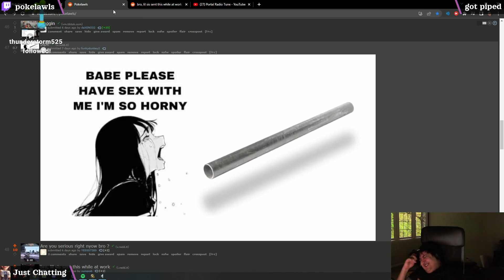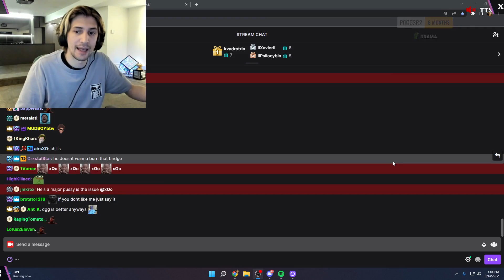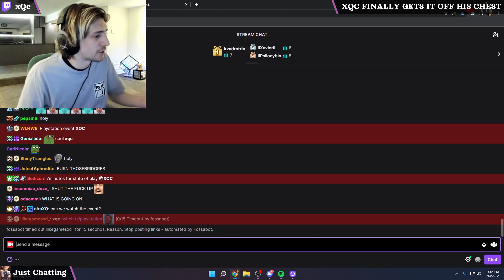Slice of Twitch #138 2022 (xQc, Zoil, FatherSonGaming...)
Random clips featuring xQc, Zoil, FatherSonGaming, pokelawls, loltyler1, among others.
From Just Chatting, Call of Duty: Warzone, League of Legends, VALORANT, Grand Theft Auto V, and more.

00:00 - Carmen - oh my GOD
00:09 - Zoil - The Two Time Champ has his own side mission in NBA 2K23
00:19 - xQc - xqcSnif
00:33 - HasanAbi - Hasan tries to communicate with his team
00:51 - Blaustoise - Blau is even getting rolled without hasan
01:04 - ElioOnPC - Quick 4 kill Clean up
01:19 - xQc - nmpL
01:42 - loltyler1 - HUH?
02:13 - pokelawls - got piped
02:44 - xQc - OOOOHHH
03:23 - FatherSonGaming - Papa speech
04:23 - xQc - XQC FINALLY GETS IT OFF HIS CHEST